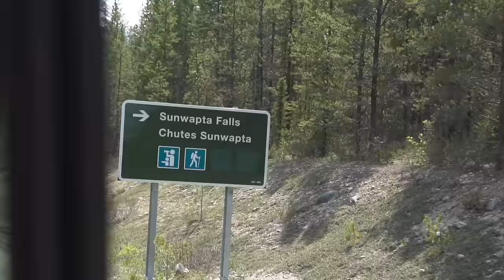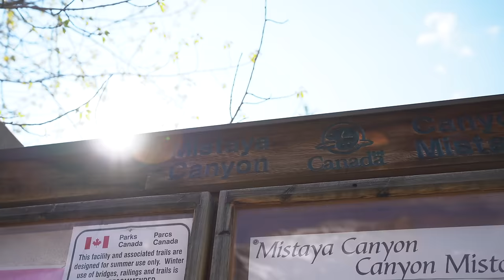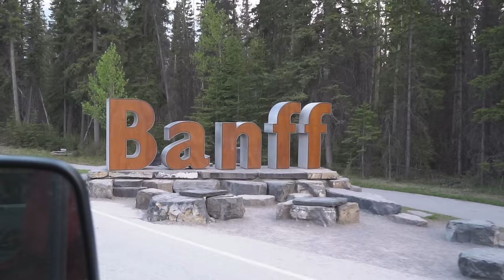Most Beautiful Drive IN THE WORLD?! - Camper Van Road Trip Pt. 3 (Icefields Parkway in Canada)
Icefields Parkway in Canada just might be the most beautiful drive in the world! 😍 It takes you from Jasper National Park down to Banff and passes through incredible lakes, glaciers, snow capped mountains and more. Mention "The Endless Adventure" for $100 off your trip 🙌

★ Camera Belt Clip